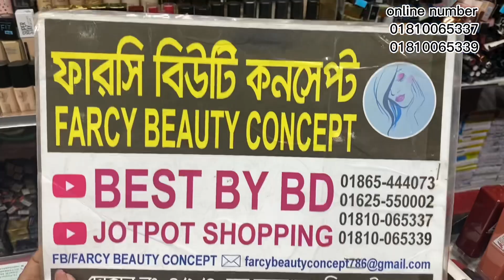ঈদ সালামী অফার❤️❤️ স্টুডেন্ট বাজেটে ব্লাসার//ব্রঞ্জার//হাইলাইটার।student bugget make up products